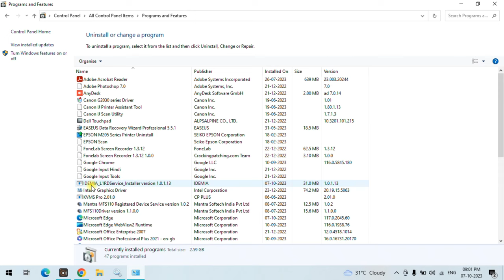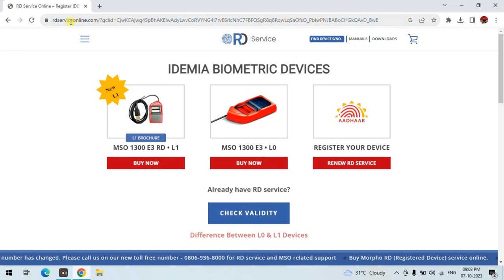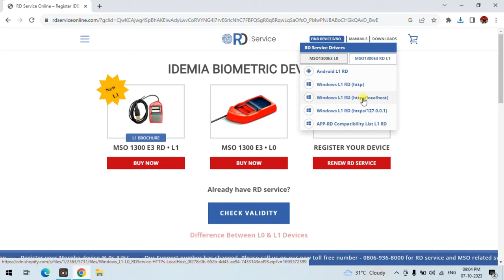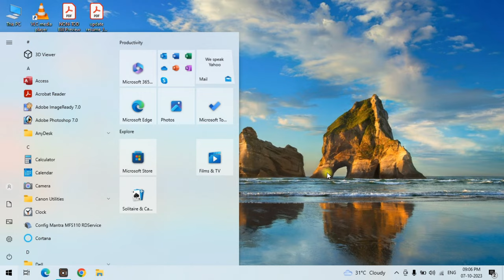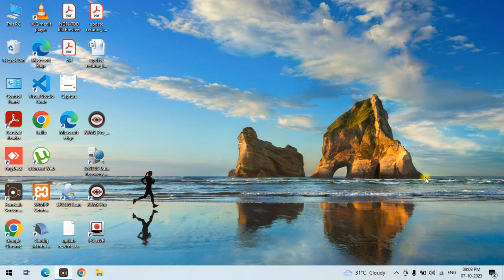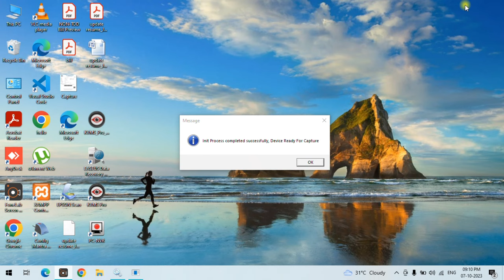Morpho MSO 1300 E3 RD L1 Fingerprint device RD service Full Installation | हिंदी में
Doston is video me Morpho mso 1300 E3 RD L1 biometric device ka Rd service full installation dikhaya gaya hai. morpho l1 device ka rd service windows 10 ya windows 11 me install kare.